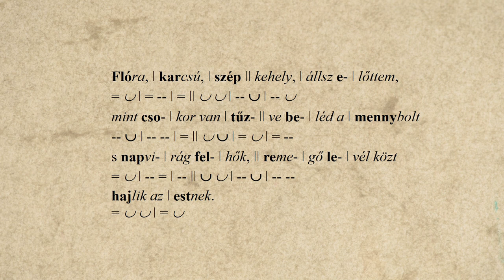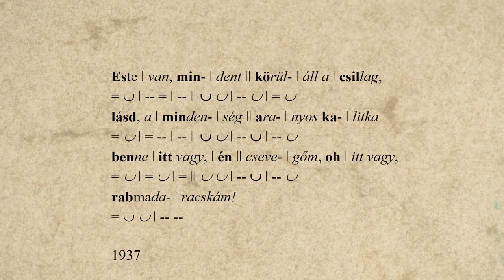60. József Attila: Én ki emberként... – Dóczy Péter előadásában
József Attila: Én ki emberként... című versét Dóczy Péter recitálja. A hangfelvételt Solymosi Ákos készítette az Országos Széchényi Könyvtár hangstúdiójában, a versvideó létrejöttében közreműködtek a Történeti Fénykép- és Interjútár munkatársai.